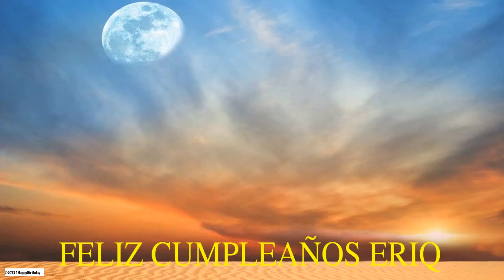Eriq Moon La Luna - Happy Birthday